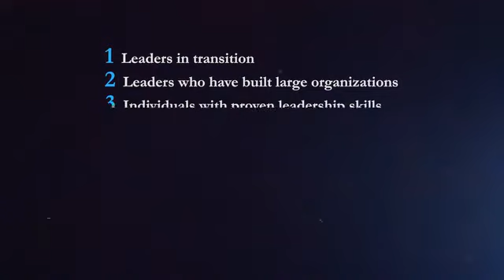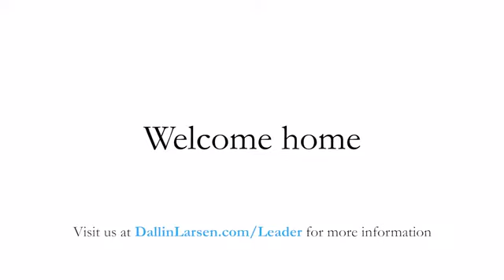DLV Pre Launch